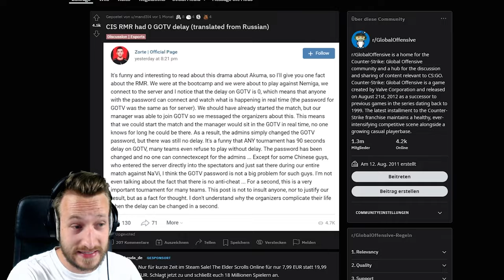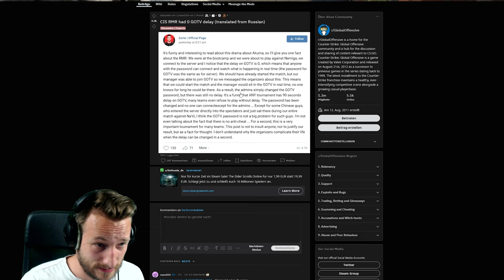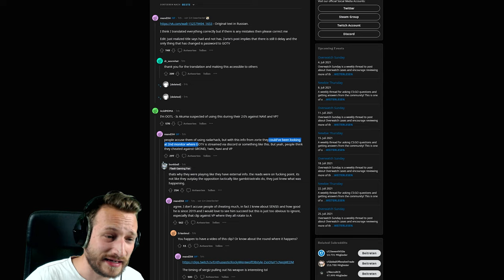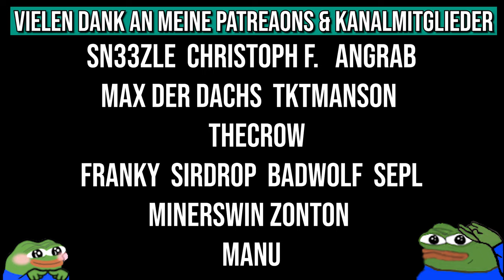CS:GO Wettskandal sowie cheater- bzw. Matchfixing Vorwürfe gegenüber Team Akuma | RMR 2021: CIS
Team Akuma wird beschuldigt, zu cheaten bzw. ihre Spiele durch unfaire Mittel gewonnen zu haben und darauf scheint nun sogar ein CS:GO Wettskandal aufgebaut zu haben.
Wie Team Akuma das wohl bewerkstelligen konnte und wobei es sich bei diesem Wettskandal handelt, erfahrt ihr im Video.

• Mein Epic Creator Code: DERDUMMBABBLER